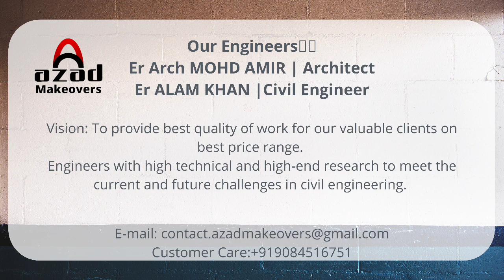घर बनाने की प्रक्रिया क्या है? Process of Construction a building - Er. ALAM KHAN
Welcome to Azad Makeovers
Bareilly service provider
All services under one roof.
Solve Your Domestic issue on one call.
Be easy Be free Azad makeovers